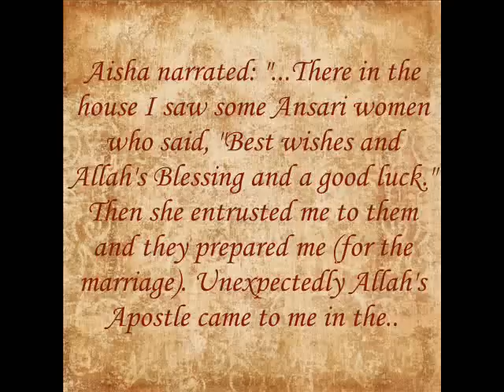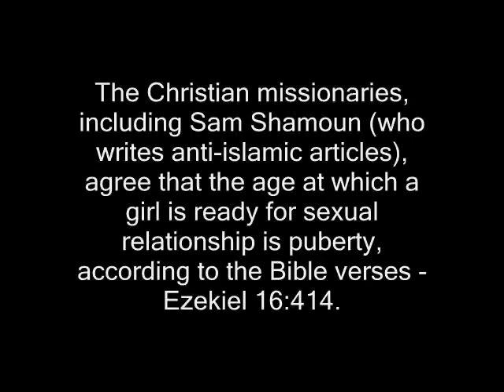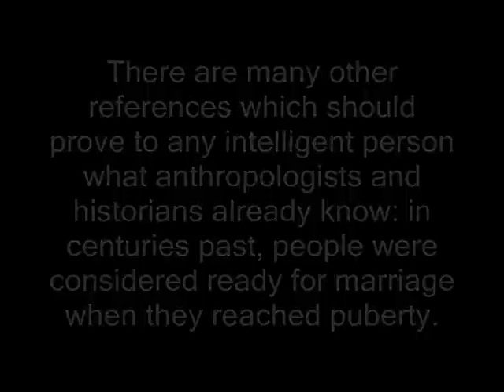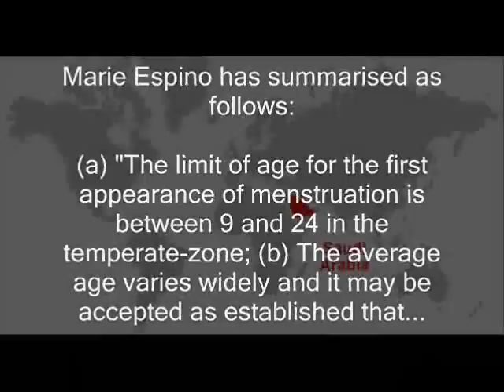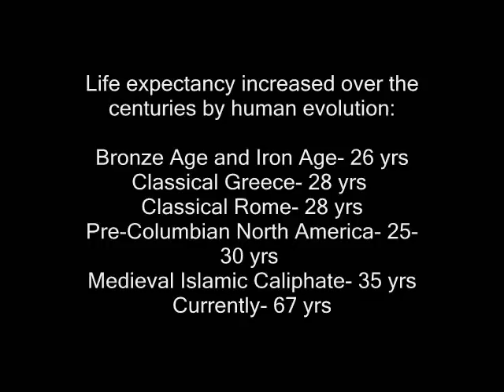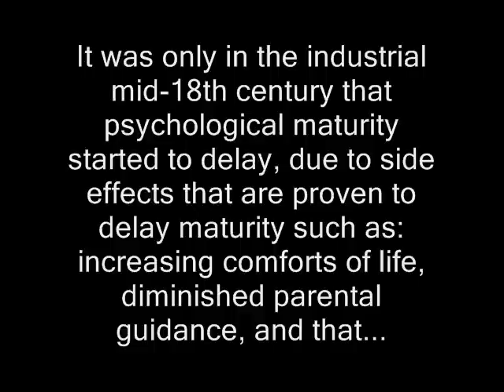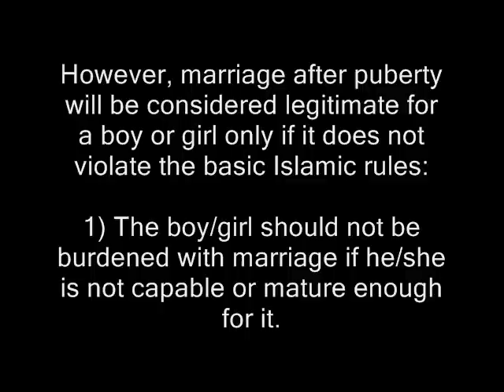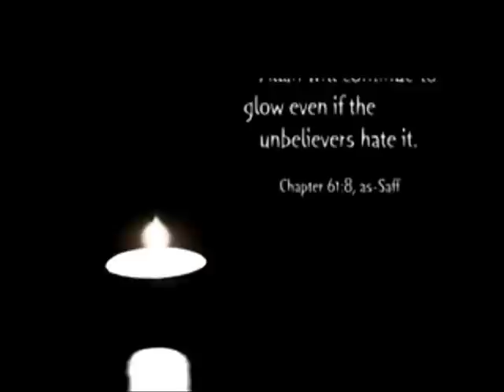100% Proof that Muhammad (s) was NOT a pedophile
GET YOUR SOURCES RIGHT.
The islam-haters spread lies about Islam and label it as an "evil", "backward", "terrorist" religion that "oppresses women" and is "intolerant towards other religions." If you genuinely want to know about Islam, please do not take it from the anti-islamic channels.

Does Islam Oppress Women? Womens' Rights In Islam - Modernizing or outdated?

Why did Prophet Muhammad (S) marry Aisha r.a. who was only around 6 yrs old? Pedophile?

Response to more than 50 Misconceptions about Islam among Hindus and Christians

~*~ Please share and spread the true message of Islam ~*~